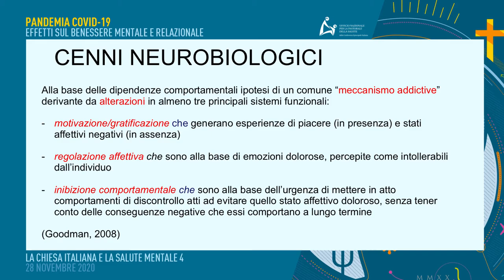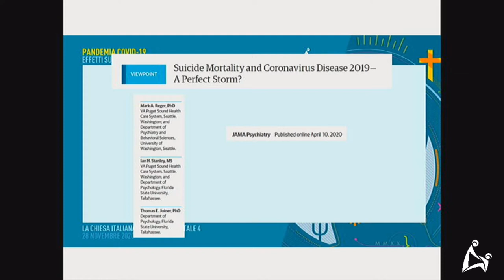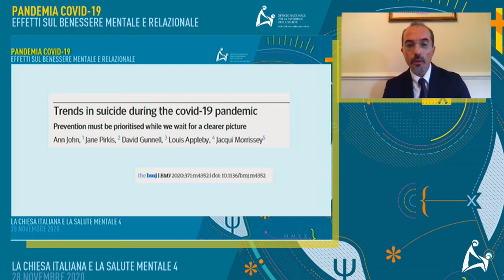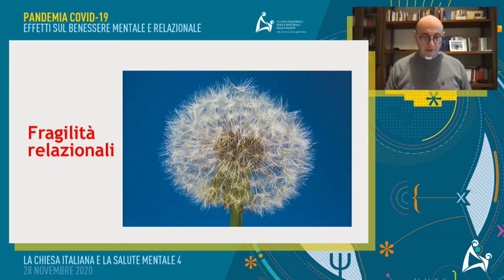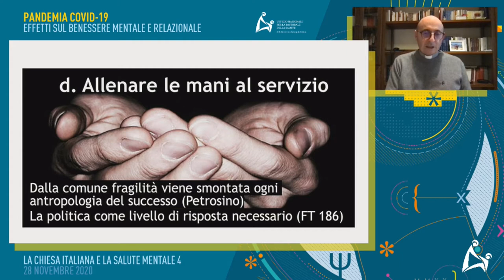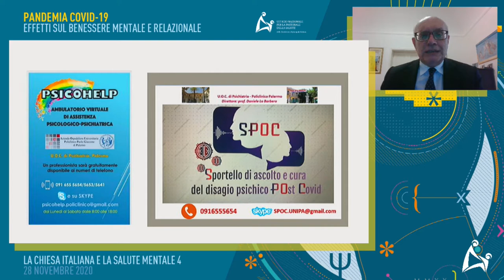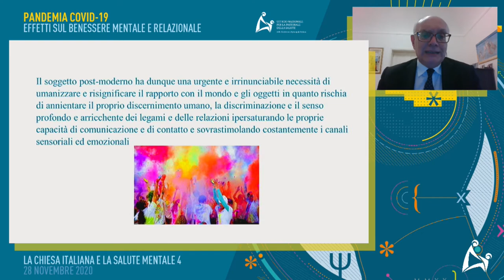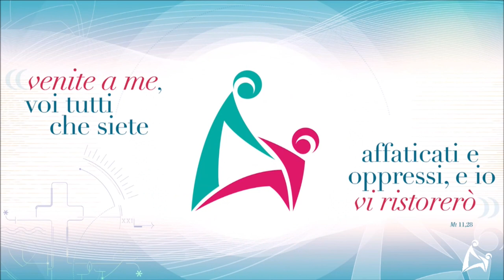5 - Ambito 4: Il coronavirus e le nuove determinanti pisco-sociali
Pandemia Covid-19. Effetti sul benessere mentale e relazionale - 28 novembre 2020